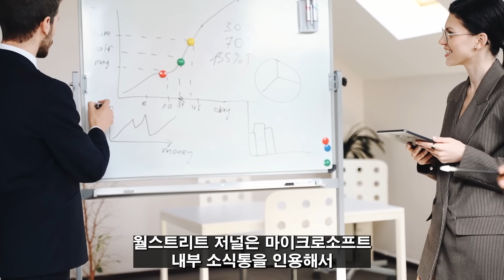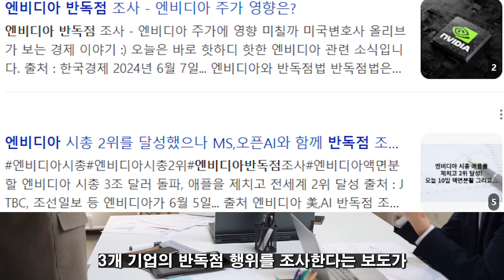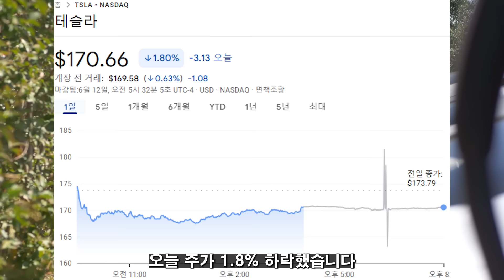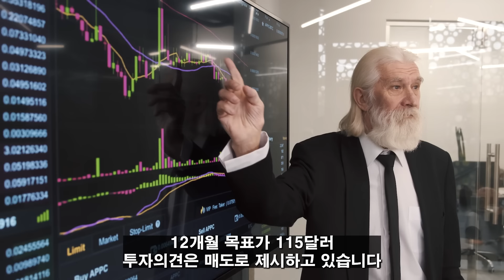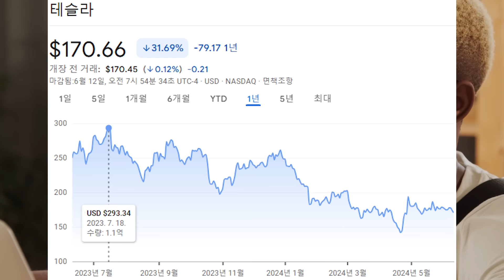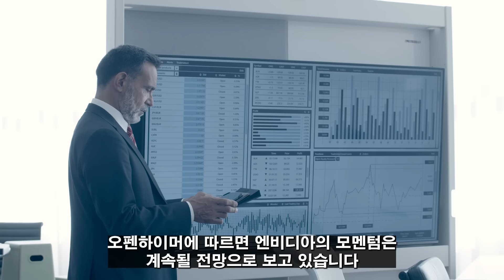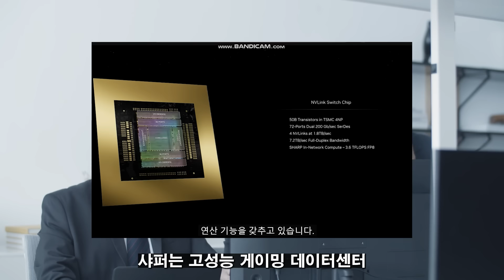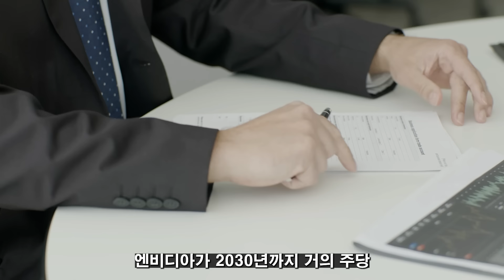(힐링여행자 미국 주식 브리핑) 시총 1경까지 간다고?? 본격적인 1위 싸움이 시작된 미국 증시! 앞으로 세계 증시를 이끌어갈 기업은? 엔비디아 애플 테슬라 메타 마이크로소프트